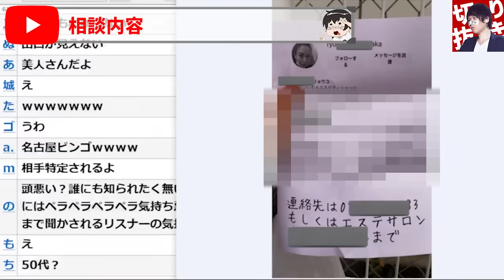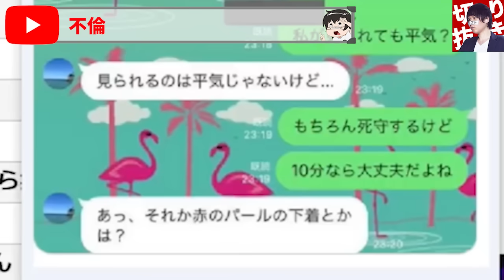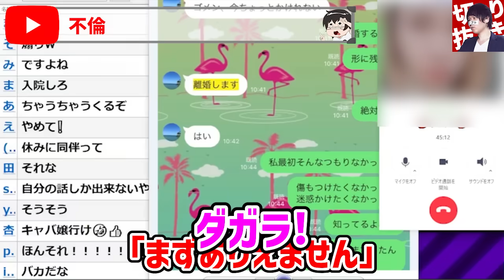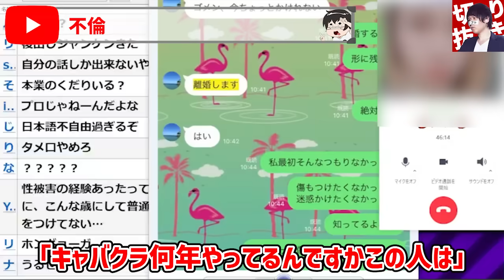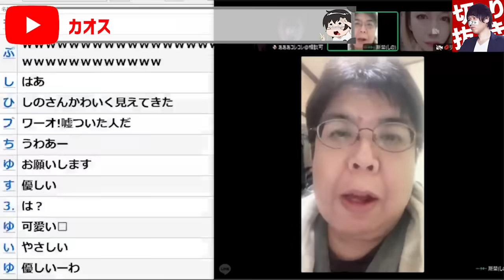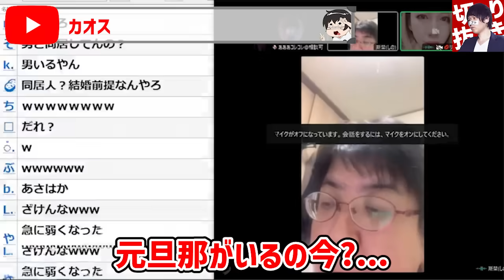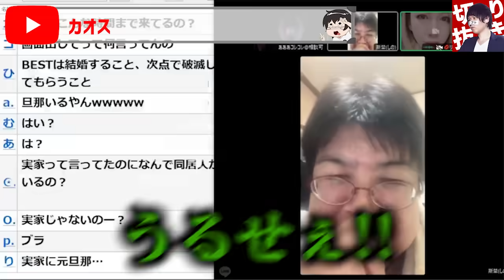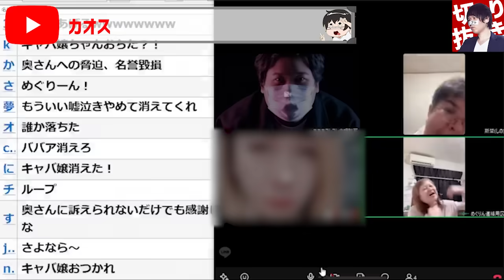【カオス】史上最高クラスに荒れた厄災レベルの神回...コレコレ含む登場人物が次々とブチギレとんでもない事に...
【目次】
00:00 OP&ダイジェスト
00:34 相談内容(癖)
07:15 不倫
20:46 混沌
33:58 コレコレがブチギレ

編集者:AOI

元動画はこちら👇
▷2023/12/08 ツイキャス

絶賛販売中！

オススメ動画はこちら↓
【SSS＋級の虚言BBA総集編】コレコレの配信で大暴れした伝説のBBA『しの』総集編

【伝説の男、降臨】コレコレの配信で名を馳せた男の遍歴が凄まじい神回だらけだった件...怒涛の恋愛まとめ